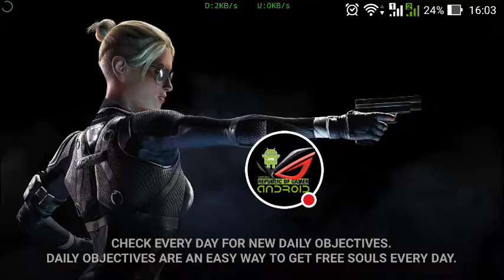Mortal Kompat X ✓ Hack MOD Gameplay Android Review ❖ 09 ❖ Republic of Gamer Android ✓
Regards